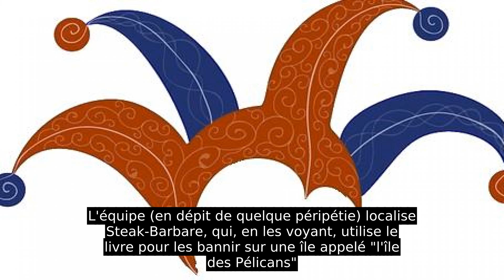Bob L'éponge, Le Film : Un Héros Sort De L'eau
Bob l'éponge, le film : Un héros sort de l'eau  ou Bob l'éponge, le film : Éponge à court d'eau au Québec (The SpongeBob Movie: Sponge Out of Water ) est un film américain réalisé par Paul Tibbitt, sorti en 2015